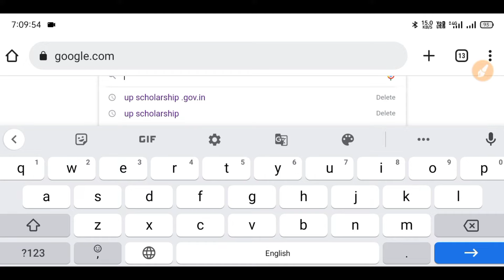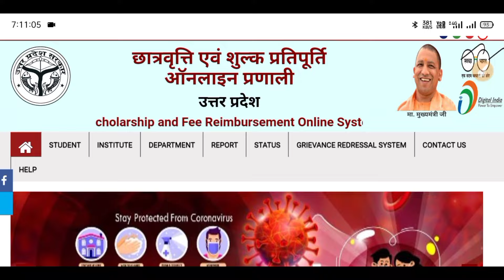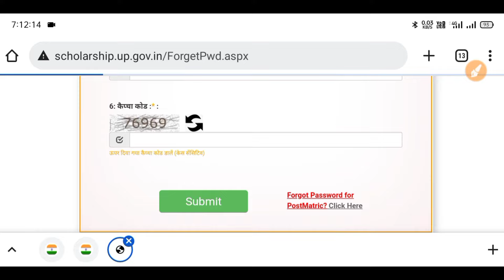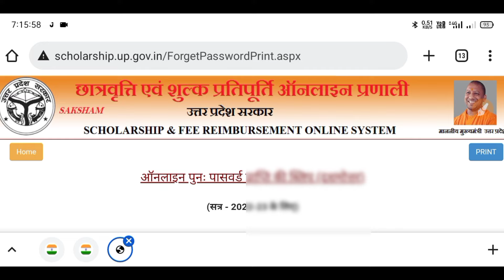scholarship login password bhul gye kaise pata karen |Up scholarship forgot password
Guddu Vaji me swagat hai.

  Es video me maine aapko btaya hai ki up scholarship password kaise pta kare

Tags

scholarship login password bhul gye kaise pata karen
password bhul jane par scholarship status kaise check karen 2024
password bhul gaye hai scholarship status kaise check kren
password bhul jane par up scholarship status kaise dekhe
up scholarship password recover kaise kare
scholarship ka password dubara kaise pata kare
scholarship form password kaise pata kare
ba scholarship password kaise pata kare
scholarship registration password kaise pata kare
scholarship forgot password
Scholarship forgot password kaise kare 2024